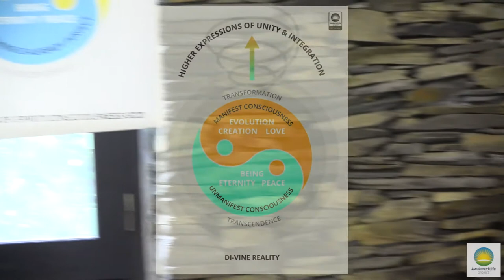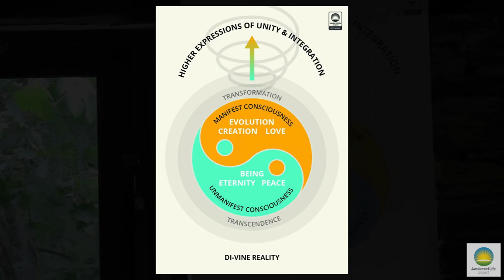The Direct Perception of Non-Duality with Peter Bampton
In this teaching from the 10 day Evolutionary Awakening Retreat Peter guides participants into an exploration of the non-dual nature of all experiencing.